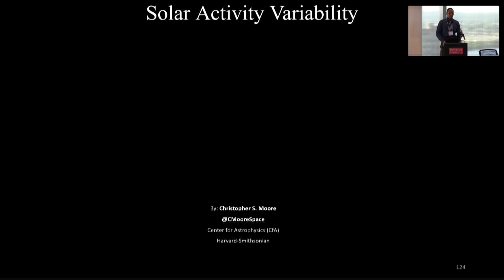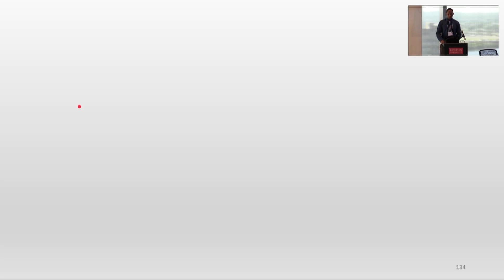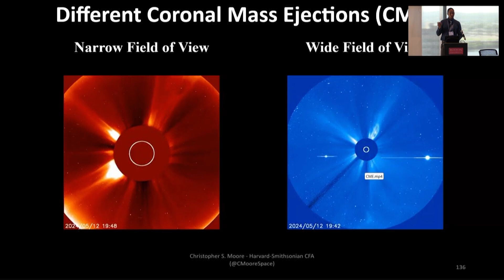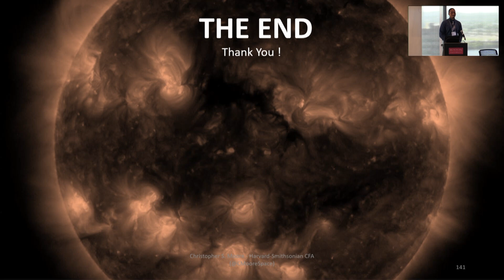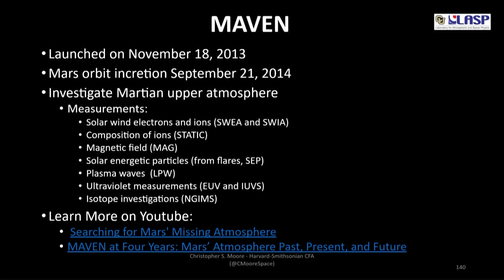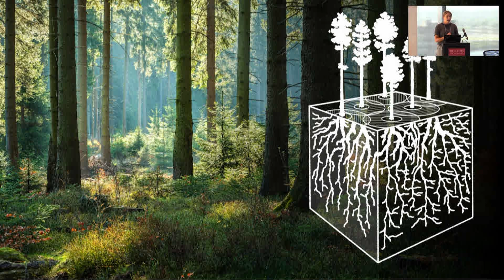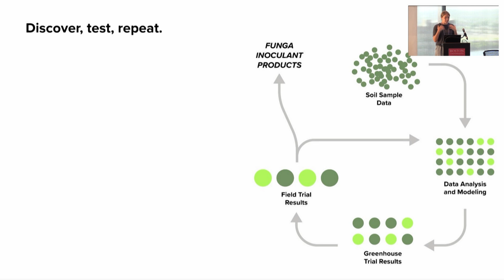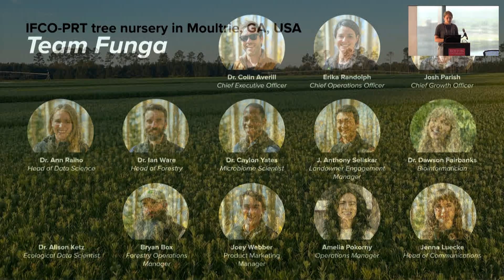Focused Research Program Symposium: "Space Travel with Earth Wisdom - Payload Enhancement Talks"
Space Travel with Earth Wisdom FRP Symposium

“Payload enhancement” Talks

Moderator: Ilija Dukovski, Research Associate Professor, Bioinformatics, CDS

Overview: ecology, botany, biology, and space science experts share their research, experience, and thoughts on space exploration and sustainability.

Speakers:

Dr. Christopher S. Moore, Smithsonian Astrophysicist, Astronomy Department Research Associate

Biography: Dr. Christopher Moore is an astrophysicist who is intrigued with how stars work. Dr. Moore focuses on constraining solar atmospheric heating mechanisms during all phases of the Solar cycle. Dr. Moore also develops new technology and instrumentation to acquire better data on astrophysical phenomena.
Research Description: The Sun is the most dominant force in the solar system. Variations in the Sun’s magnetic structure lead to dramatic changes in energetics, radiative output, and particle flows which drive heliospheric conditions.

Dr. Judith Sumner, Botanist

Biography: Judith Sumner is a botanist with lifelong interest in ethnobotany and plant uses. She is the author of books on medicinal plants, North American ethnobotany, and botanical aspects of the Civil War and World War II.
Research Description: Ethnobotany extends to colonizing space! On the practical side, I will discuss crop plants with potentially diverse uses. I will also investigate the biophilia hypothesis and its implications for space colonies--in short, can people survive long term without botanical nature as part of their daily environment?

Ann Raiho, Head of Data Science, Funga

Biography: Dr. Ann Raiho is a quantitative ecologist with a background in using all kinds ecological data to answer complex questions and make decisions. Ann is working on scaling Funga's analysis pipelines and keeping Funga FUN.
Research Description: Fungi are essential to life on Earth, and fungus rarely work alone. To successfully use these complex communities in space, we need to do everything we can to understand them on Earth first.